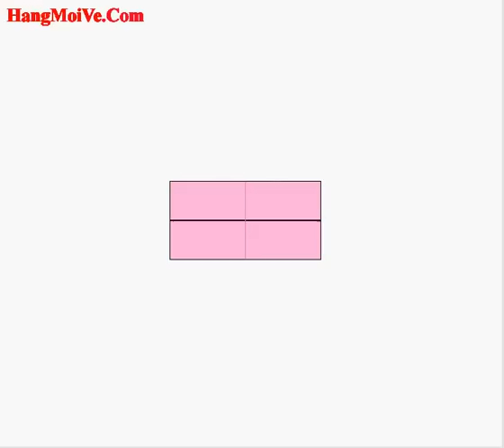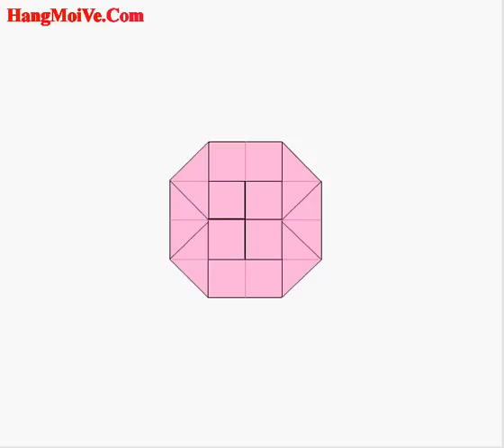Cách gấp, xếp cái bàn dài bằng giấy origami - Video hướng dẫn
Hướng dẫn cách gấp, làm cái bàn dài bằng giấy - Xếp hình Origami - How to make a long desk - Tip tutorials | Xếp gấp giấy origami 3D nghệ thuật nhật bản | Huong dan cach gap xep giay origami | Cach lam don gian | Video hướng dẫn đơn giản